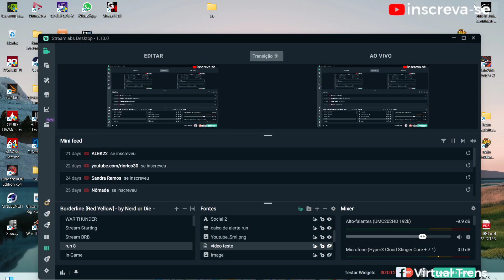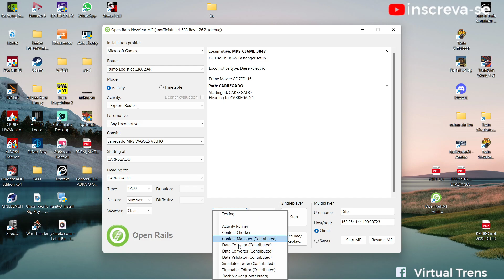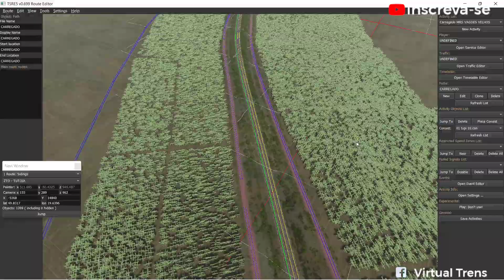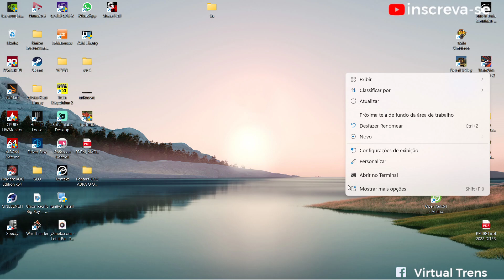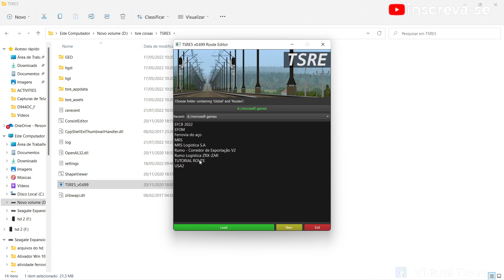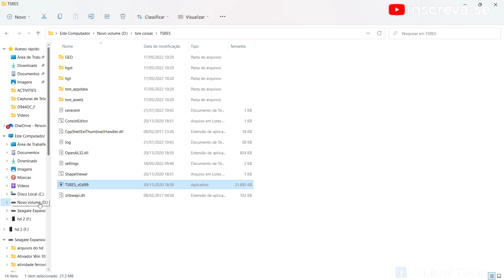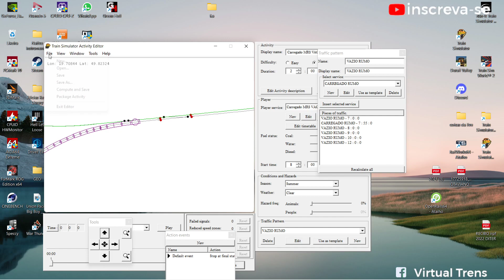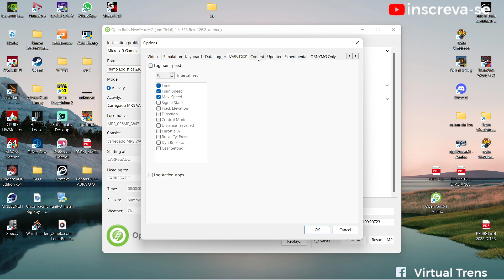Como faço atividades no Open Rails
Mostrando como faço atividades no opne rails

Uso 3 editores para fazer atividades: MSTS editor, TRSE5 e o Editor do Open

Ainda sofro com os bugs dos editores,por isso uso os 3 para fazer atividades.